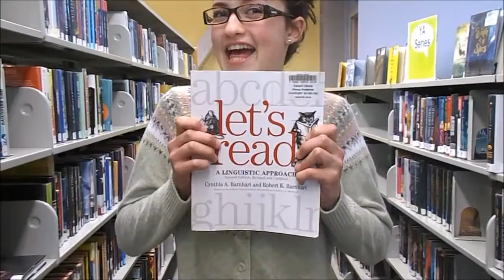There's a Book for That! at Calvert Library